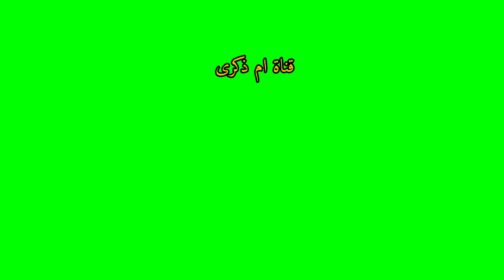خريجة زوينة مع الاحباب في الباذية😍😍/كيك شوكولاتة سهل في 5 دقائق والمذاق روعة👌